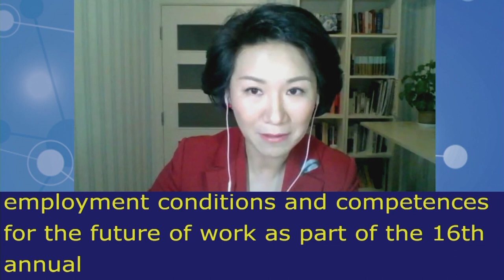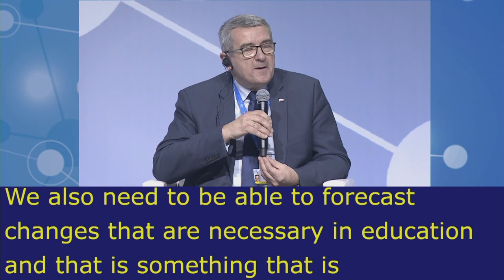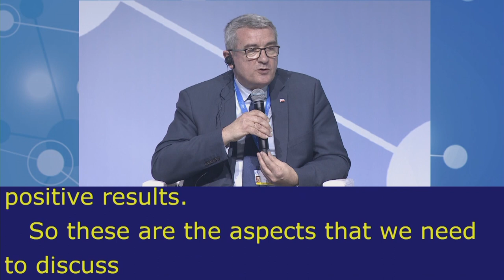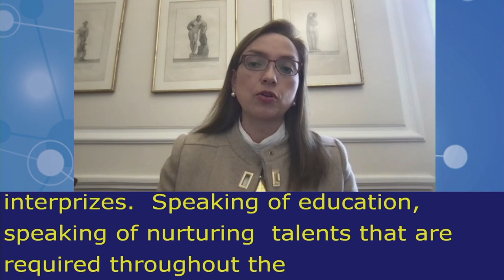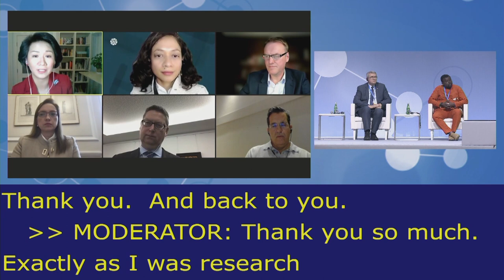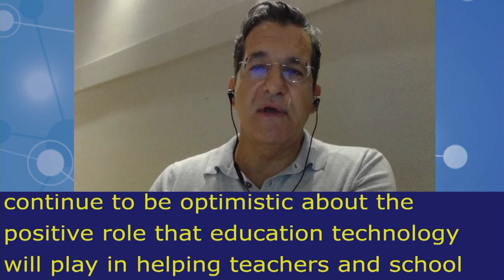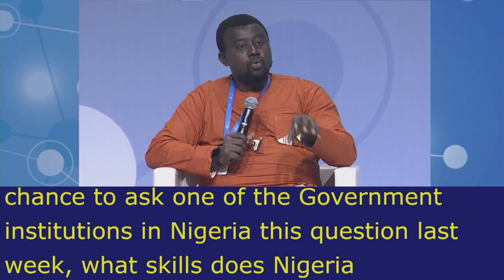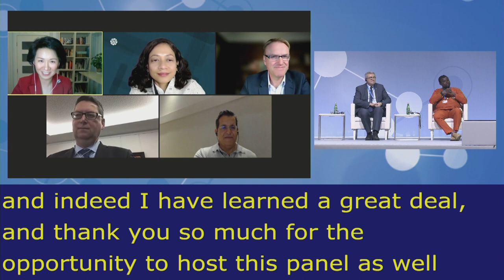IGF2021 – Day 0 - Plenary – HLEP: Building equitable employment conditions… - Polish